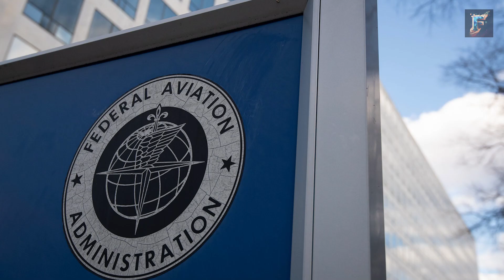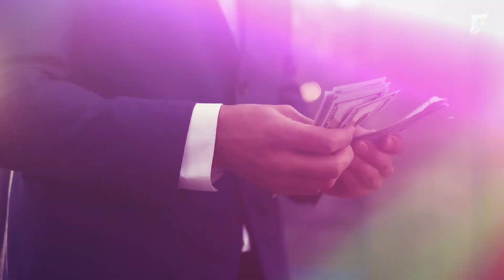SHOCKING: FAA announced SpaceX Starship Launch Has To...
In this video, we discuss a shocking announcement from the FAA that could potentially derail SpaceX's Starship program. Find out why delaying the Starship any longer could have significant consequences for not just SpaceX, but the entire human race. We delve into the latest developments, including a thorough investigation conducted by SpaceX under FAA supervision. Discover the potential impact on the Starship's launch schedule and the need for further environmental assessments. Explore the lawsuit filed against the FAA and the concerns raised by conservation groups. Learn about the benefits of the Starship, from its cost-effectiveness to its potential to revolutionize space exploration and colonization. Don't miss this captivating discussion on the future of the Starship program!